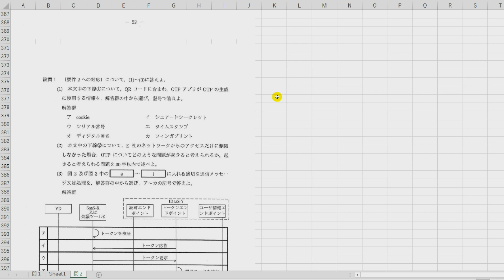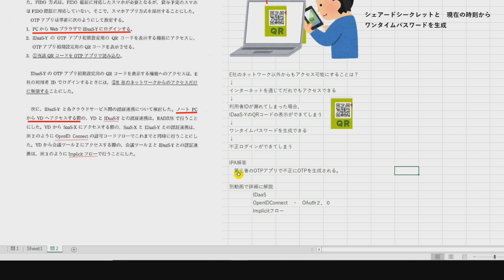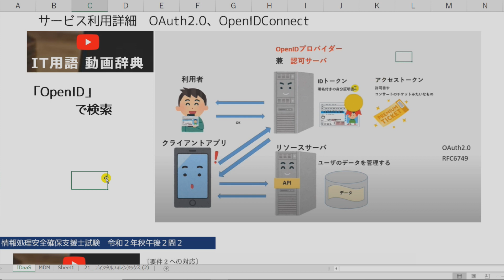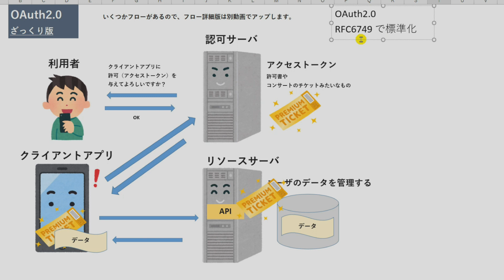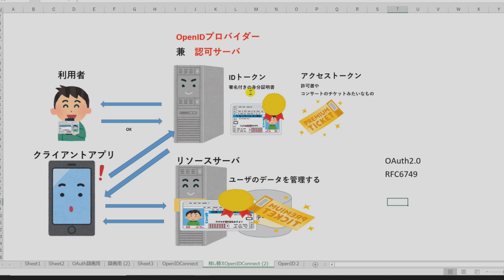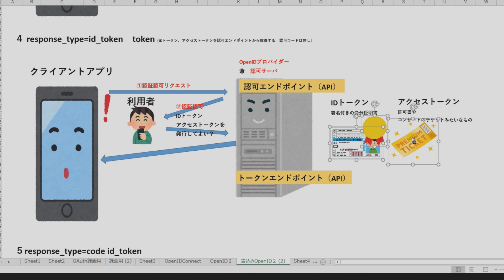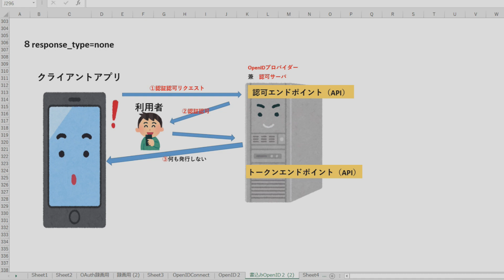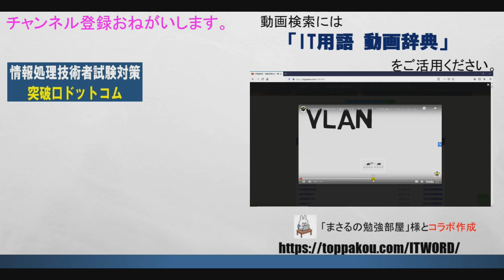情報処理安全確保支援士試験【期間限定公開】 令和２年秋 午後２問2設問1徹底解説【ワンタイムパスワード/シェアードシークレット/IDaaS/OpenIDConnect/OAuth2.0等】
以下、講座のサンプル（一部抜粋）動画になります。

【IT用語 動画辞典】情報処理技術者試験勉強の強い味方